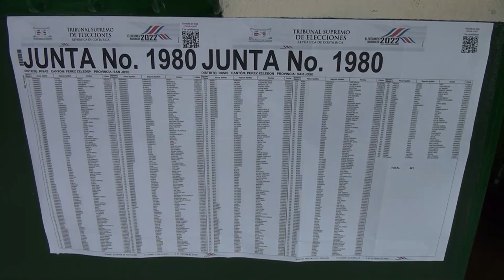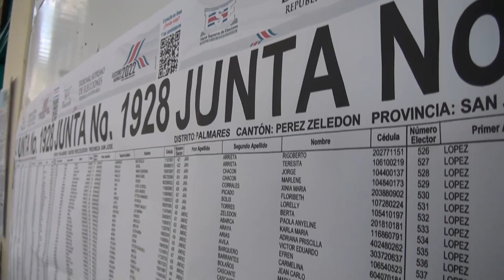Pérez Zeledón es el cantón con más nuevos distritos electorales para las elecciones municipales 2024